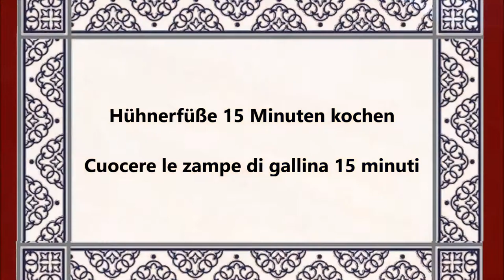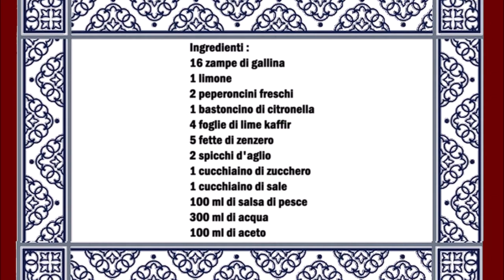Marinierte Hühnerfüße nach Shanghai art / Zampe di pollo marinate in stile Shanghai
Deutsch :
16 Hühnerfüße
1 Zitrone
2 Frische Chili Schoten
1 Zitronengrass Stange
4 Kaffernlimette Blätter
5 Scheiben Ingwer
2 Knoblauchzehen
1 Teelöffel Zucker
1 Teelöffel Salz
100 ml Fischsauce
300 ml Wasser
100 ml Essig

Von der Hühnerfüße di Krallen abschneiden, danach die Hühnerfüße in einem Topf mit Wasser geben und für 15 Minuten kochen.
In der Zwieschenzeit die Marinade vorbereiten. Knoblauch, Frische Chili Schoten und die Zitronen in Stücke schneiden und in ein Schüßel geben. Kaffernlimetten Blätter, Essig, Fischsauce, Salz, Zucker und Wasser dazu geben. Alles sehr gut vermischen,
Sobanld die Hühnerfüße gar sind kann man sie aus dem Wasser hohlen und in der Marinade geben. Die Schüßel abdecken und im Kühlschrank für 12 Stunden ruhen lassen.

Italiano :
16 zampe di gallina
1 limone
2 peperoncini freschi
1 bastoncino di citronella
4 foglie di lime kaffir
5 fette di zenzero
2 spicchi d'aglio
1 cucchiaino di zucchero
1 cucchiaino di sale
100 ml di salsa di pesce
300 ml di acqua
100 ml di aceto

Tagliare gli artigli delle zampe di pollo, quindi mettere le zampe di pollo in una pentola d'acqua e cuocere per 15 minuti.
Nel frattempo preparate la marinata. Tagliare a pezzi l'aglio, il peperoncino fresco e i limoni e metterli in una ciotola. Aggiungere le foglie di kaffir lime, l'aceto, la salsa di pesce, il sale, lo zucchero e l'acqua. Amalgamare tutto molto bene
Non appena i piedi di pollo saranno cotti, toglieteli dall'acqua e aggiungeteli alla marinata. Coprite la ciotola e lasciate riposare in frigo per 12 ore.